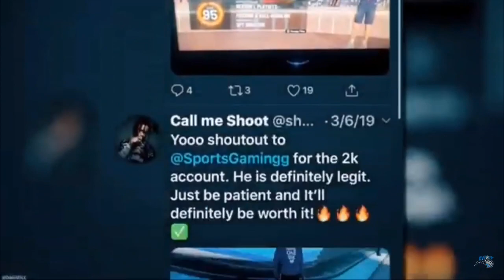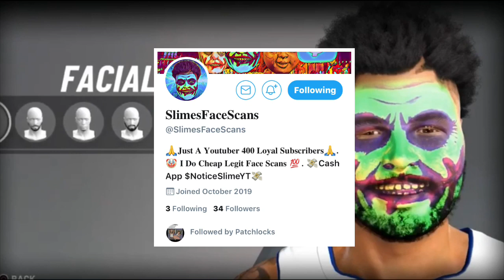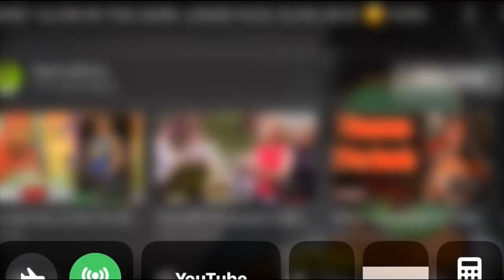FREE JOKER FACESCAN!!! NBA2K20!!